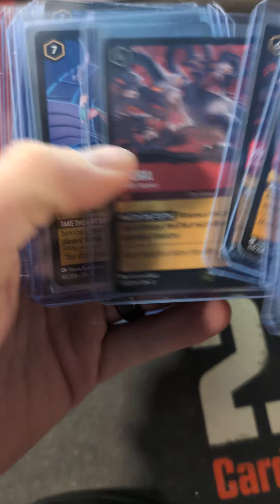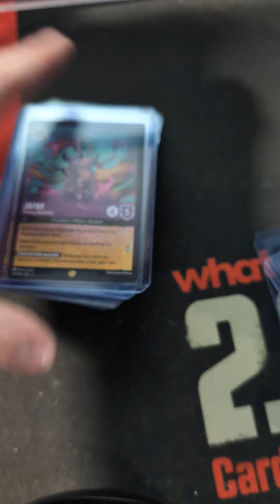We Ripped 5 Cases of Disney Lorcana Into the Inklands! Enchanteds? OH YES.